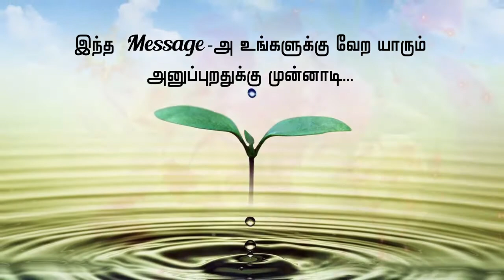NEW YEARKU MUNNADI TAMIL USER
hi friends happy new YEARKU